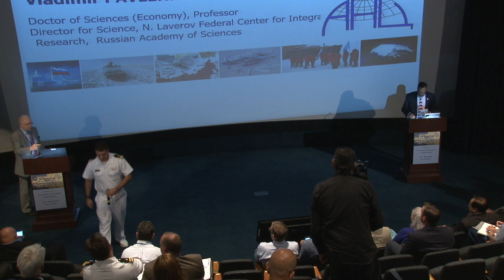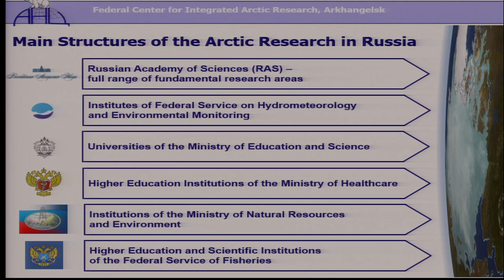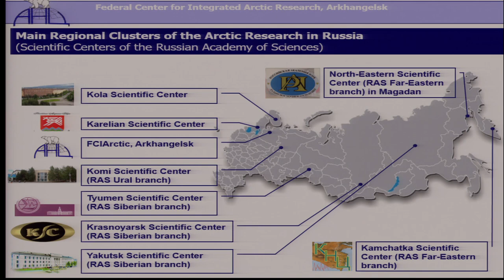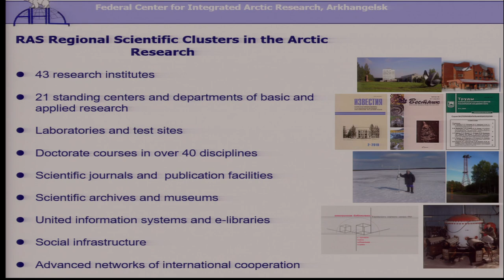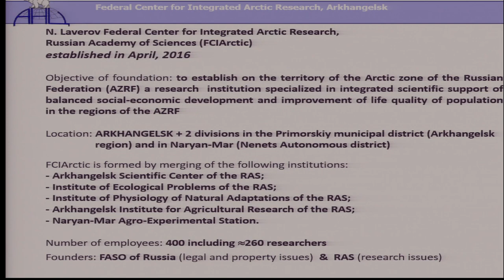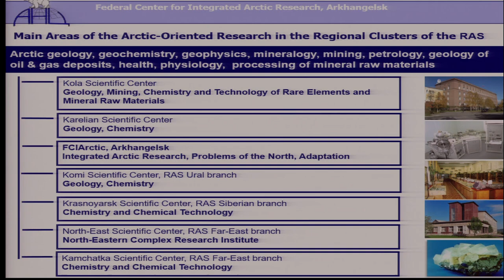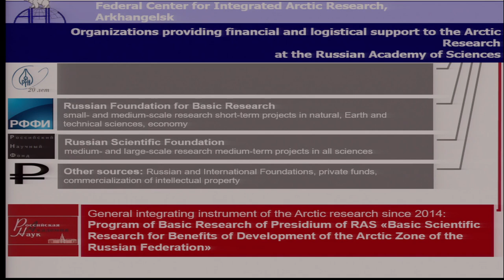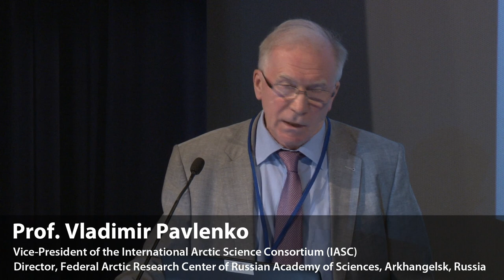Prof. Vladimir Pavlenko